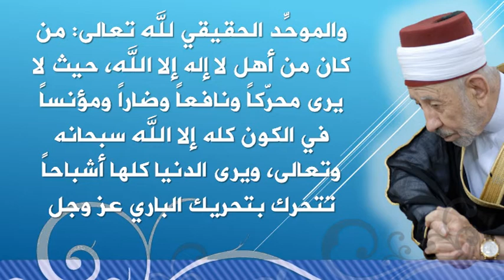5- في سبيل التزكية | المتحققون بحقيقة لا إله إلا الله